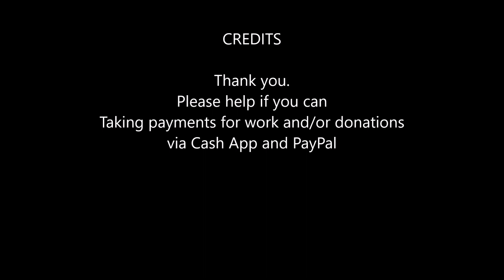LIfe on the Streets 2023 0515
Just a short update today. Bad weather limits what I can do. I will be uploading regularly videos of my effort to hopefully get off the streets and back into permanent housing. Any help to be able to take care of basics such as laundry, clothing, toiletries, food and keeping my bike etc, running helps alot.